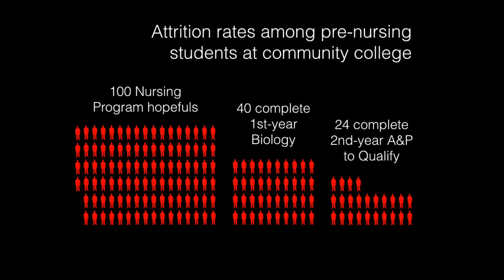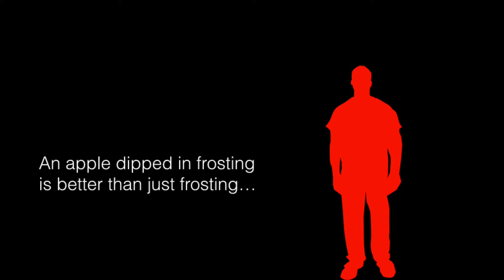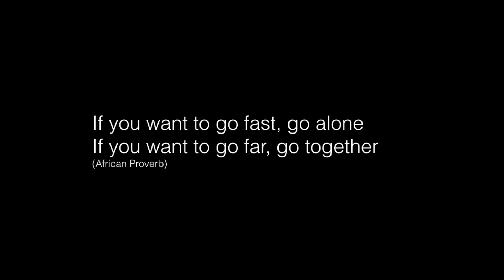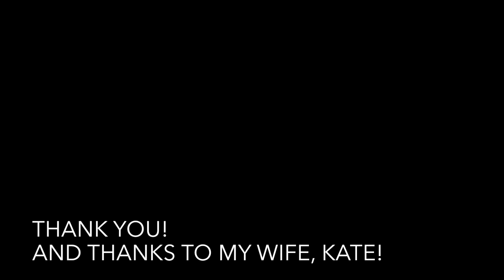Becoming an Education Leader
I put together this video as part of my preparation ahead of staring an Administrator Preparation program at UCONN's NEAG School of Education with several fellow New Haven educators, which I'm starting in July '16!
Why I am working to become an education leader, who inspires me, and what type of leader I hope to be known as!